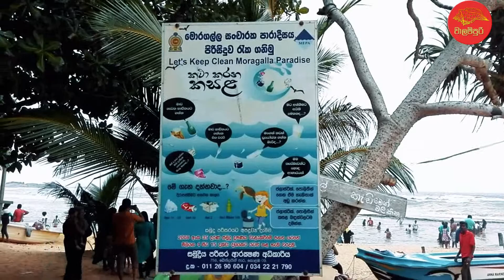moragalla beach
The  Moragalla beach has a chestnut reef and can be safely bathing and swimming in the sea. Protecting this coastal belt is our sole responsibility.